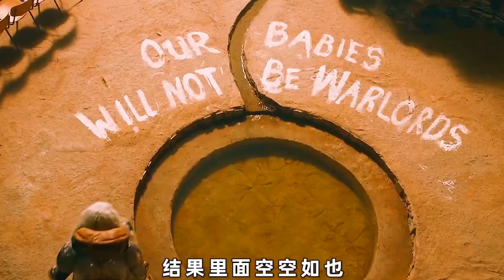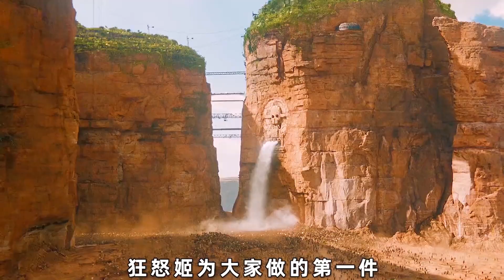全程高能硬核炸裂，地球上最后的绿色要塞抢夺之战